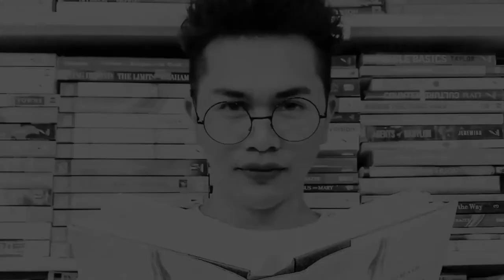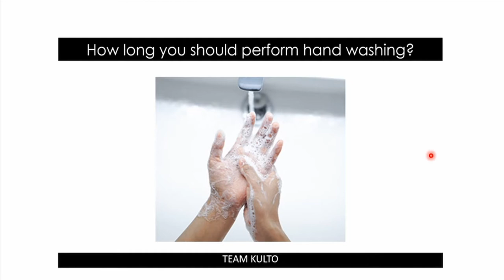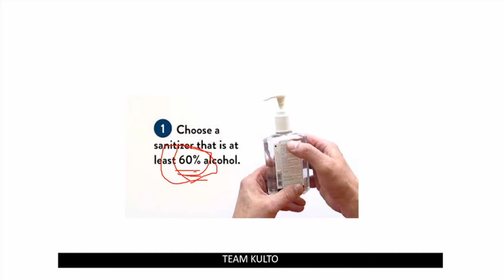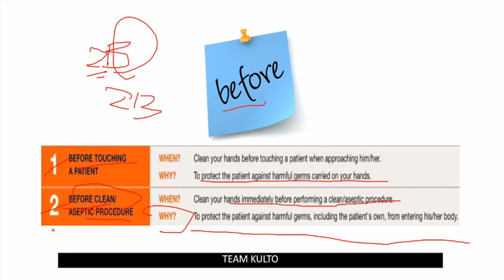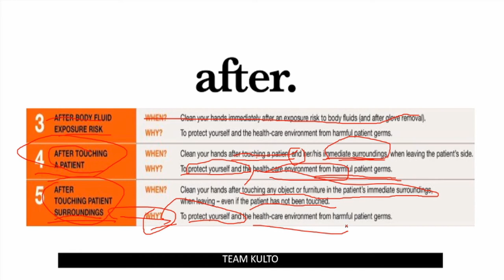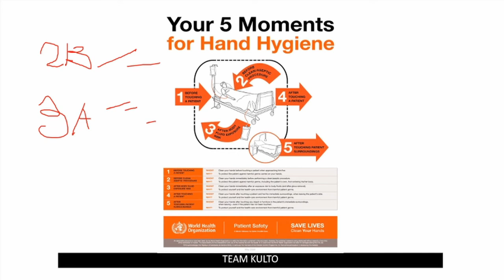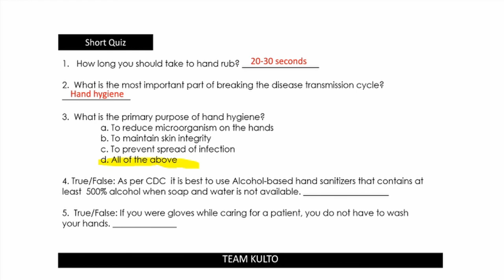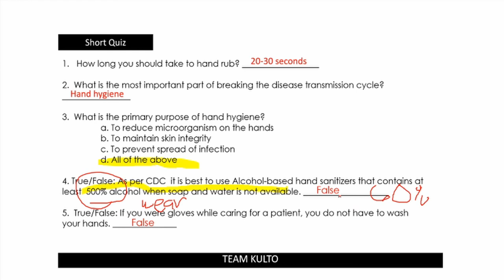WHAT ARE THE 5 MOMENTS OF HAND HYGIENE? | MADE EASY | ENGLISH TAGALOG DISCUSSION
Hi mga Kakulto! EVERYDAY na po akong mag upload ng Reaction Video for you. YASSSS !!! EVERYDAY! Ramdam ko kasing nag enjoy kayo sa panunuod ng mga Reaction videos ko. Please send me your request and will do it for sure. I will do a daily subscriber shout out and video request shout out sa inyo and provide you with mga pampagoodvibes videos.

Gears I use:
3 Pcs Kit of Photo Studio Table Top Ring Fill Light

About:
Neil Creates videos related to Beauty, Inspirational Videos- Spoken Word Poetry, and Reaction Videos.